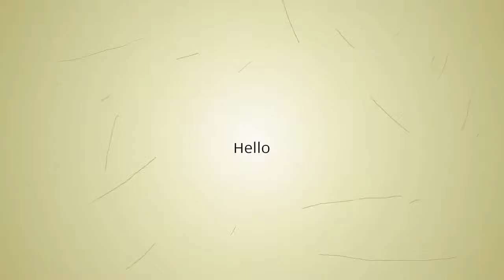Vero Monte 1 Pair Womens Hollow Out Knitted Patterned Tights (Navy)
Vero Monte 1 Pair Women's Hollow Out Knitted Patterned Tights (Navy) 44541 at Amazon Womenâ€™s Clothing store:
92% Nylon / 8% Spandex
Elastic closure
Genuine VERO MONTE Trademarked Socks Product - Design and Quality by VERO MONTE FASHION LLC of U.S.A. - In Business Since 1998. - This product is the best bet of VERO MONTE for 2019.
Stylish hollow out Knitted Tights for Spring - Not thin not thick: not thin for wear; not thick for style and fashion; Keep warm without sacrificing style; build to last while still maintaining comfort and warmth. This must-have accessory offers slimming effects to any figure and is essential to any fashionable woman's wardrobe.
Trendy Hollow Out Jacquard - Fashionable hollow out knitted, giving your legs a skinny and unique appearance. Trendy & simple design make them ideal for layering. They tend to look better on your legs than in the product photos.
Stretch waist for added comfort - Comfortably hug your legs with their stretch-fit. Couple them with your favorite dress, skirt, or shorts and continue rocking your favorite summer fashions all throughout the year.
Tights in 6 classic colors fit well with dresses, skirts, boots, high heels, etc. Applicable to many occasions - casual, wear to work, home, sports, etc.

Related Product :
EachEver Fishnet Stockings Vertical Pantyhose
VERO MONTE Cotton Opaque Patterned
VERO MONTE Patterned Fishnets Stockings
ZZ Fishnet Stockings Vertical Pantyhose
Womens Tight Jacquard Pantyhose Stocking
Ealafee Womens Tights Stocking Pantyhoses